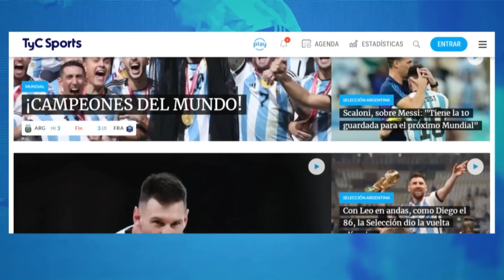¡FELIZ CUMPLEAÑOS, LIONEL MESSI! 🔥 FELICIDADES, CAMPEÓN DEL MUNDO